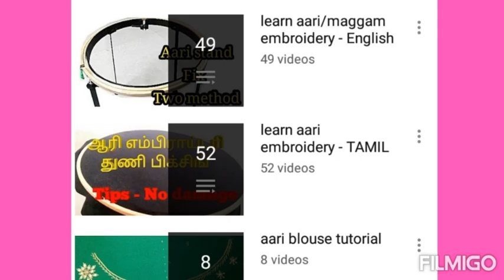Zardhosi load stitch / Zardhosi satin stitch - load stitch with zardhosi in aari - aari advanced - 7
In this video, you can see how to stitch zardhosi load stitch in aari work.